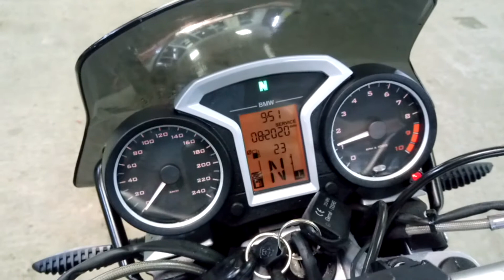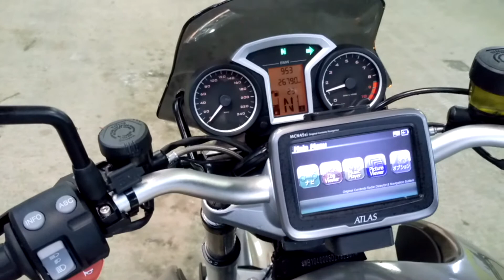BMW R1200R 2012г. Номер рамы: WB1040006DZY82987 Есть в аукционной статистике.